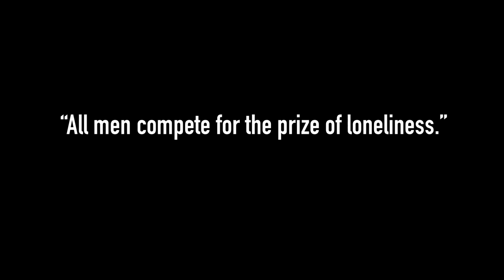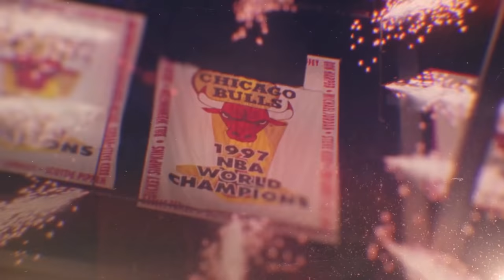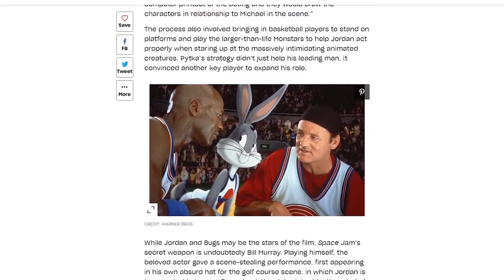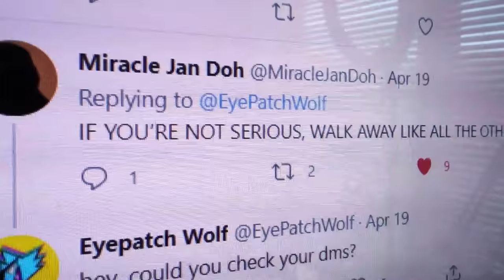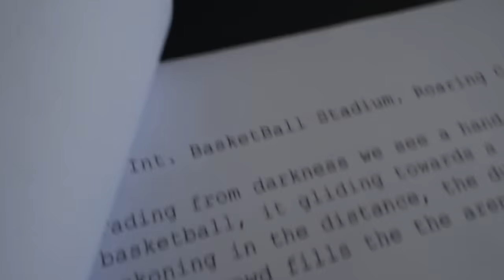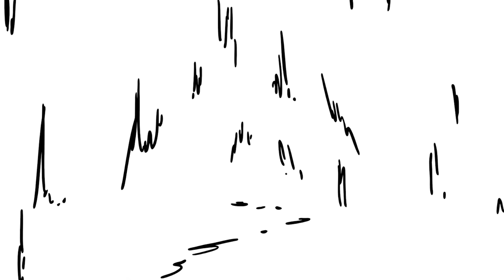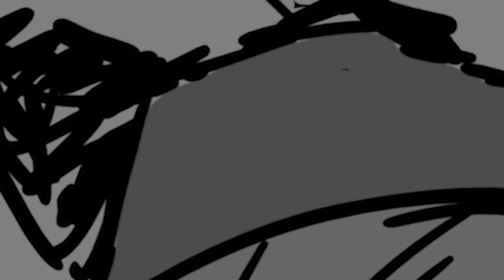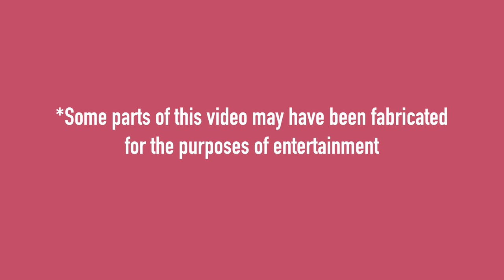Space Jam 2 is a Lie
Space Jam 2 is out. OR IS IT?

Other Super Eyepatch Wolf stuff

Links

Song that plays for Jordan standing in rubble (This guy does alternate silent hill music and its unreal)